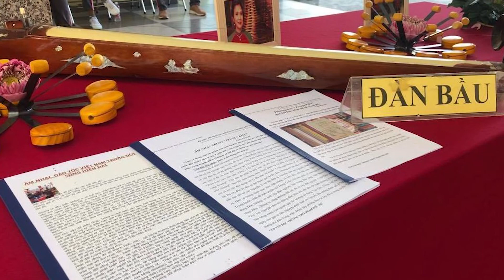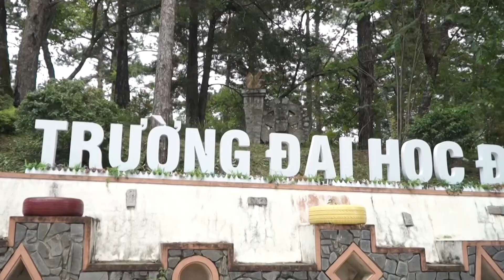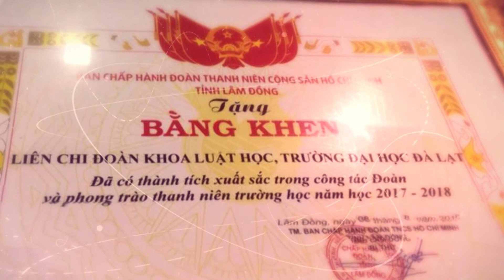Tạp chí giáo dục #62: Tầm quan trọng của hệ sinh thái khởi nghiệp trong trường học